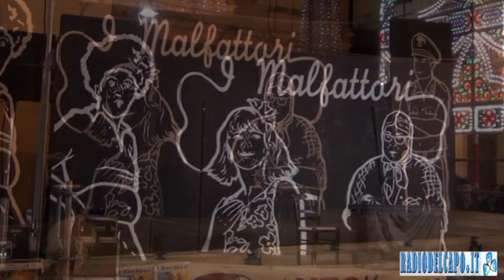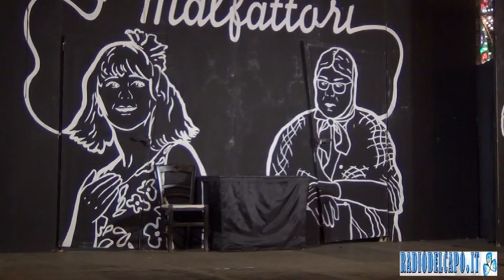I Malfattori alla Festa di Sant'Andrea a Presicce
Il cabaret dei Malfattori in chiusura alla festa di Sant'Andrea a Presicce

Presicce (LE) 30/11/19